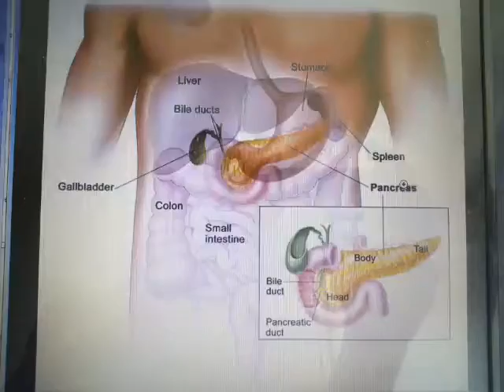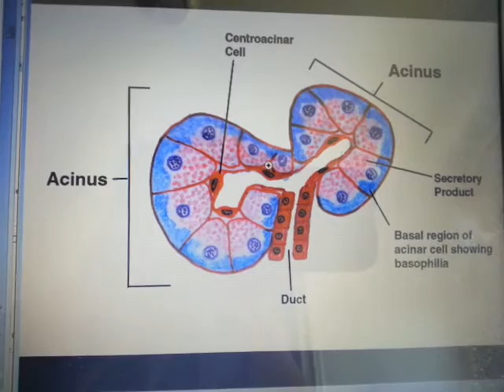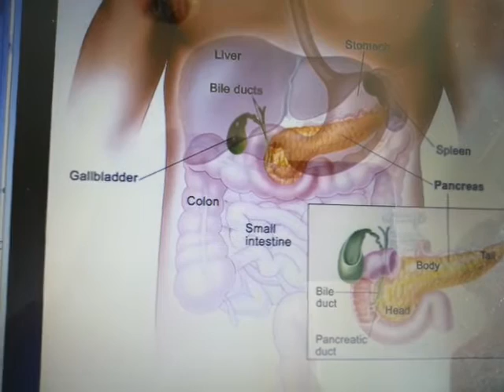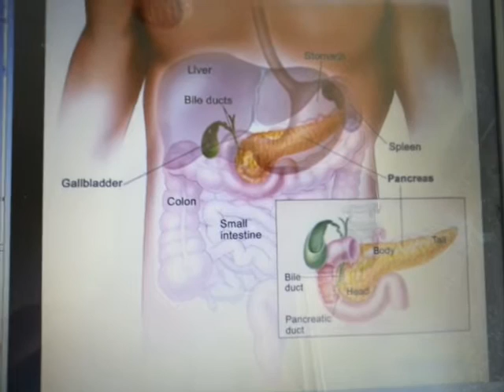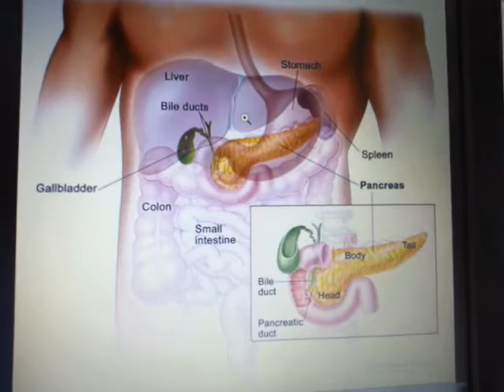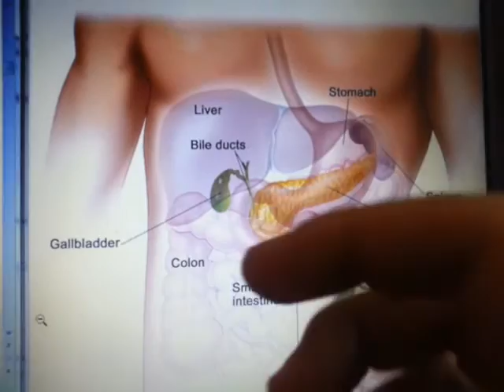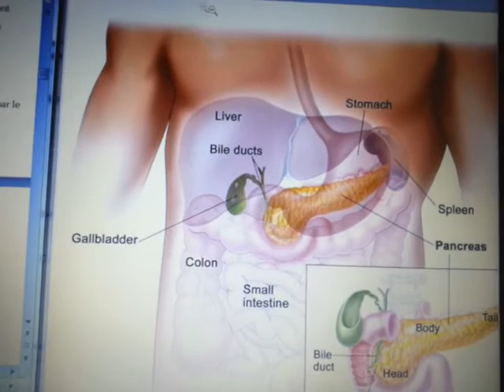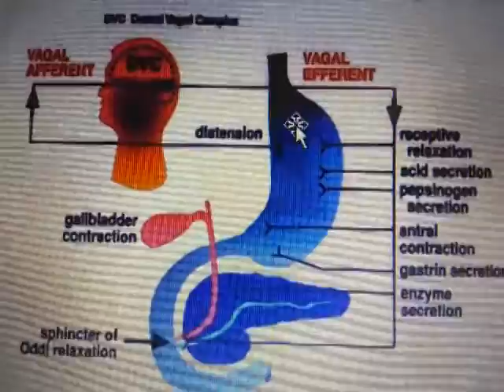Secretion pancreatique partie 1 - Dr Astuce